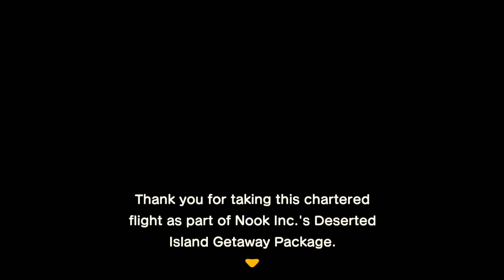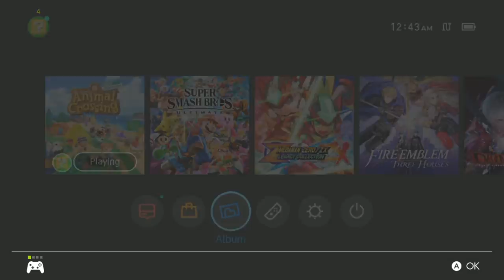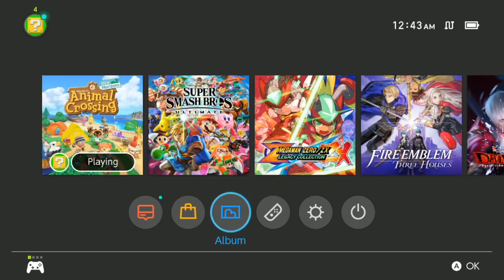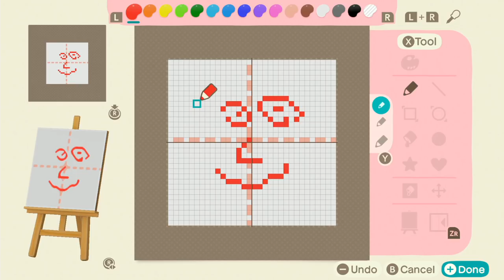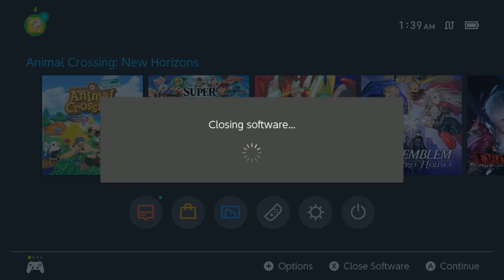[Vinesauce] Vinny - Animal Crossing: New Horizons (PART 1)